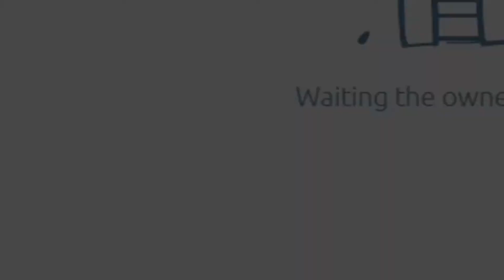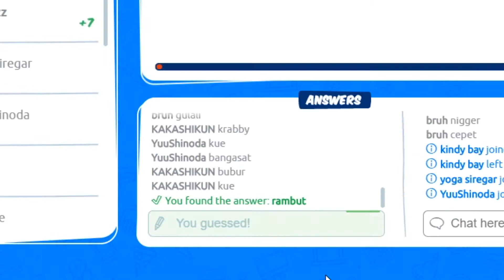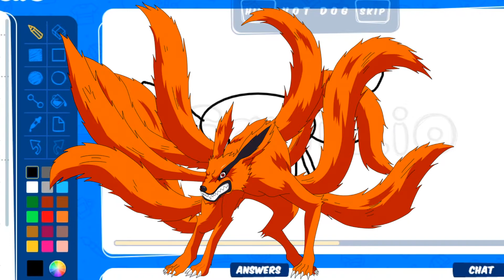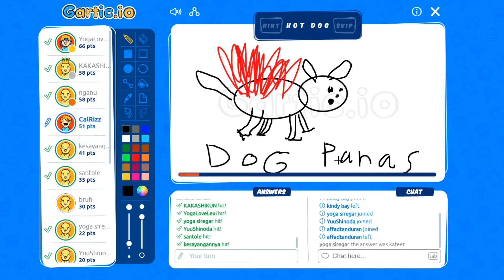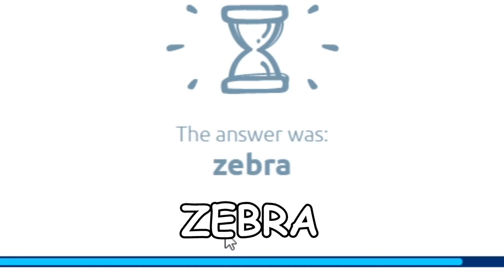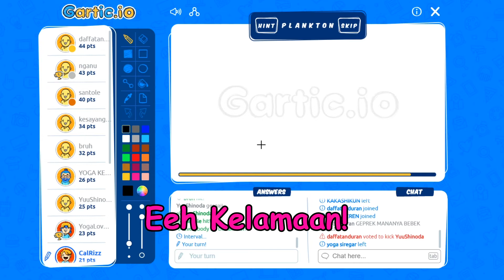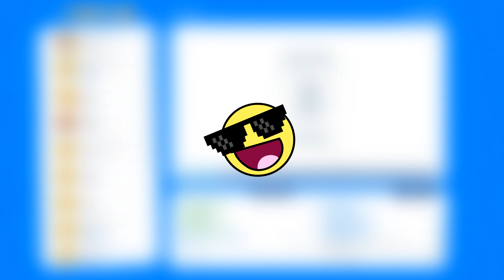Gartic IO | NGE TEST IQ TAPI MINUS SEMUA | Gartic IO Indonesia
Gartic io itu Game tebak Gambar Online yang bisa lo mainin secara langsung dan (Alhamdulillah) "Gratis" Di browser lo semua, jadi yang punya temen dan pengen test IQ kalian dan lucu - lucu sama temen, bisa langsung di coba. Siapa tau ternyata lo yang paling pinter (atau yang paling Minus) dan game ini ada bahasa Indonesia nya jadi tenang aja! eh btw ada yang tau susu momo apaan???

Untuk Video Kali ini segini aja dlu, tapi gua udh ada rencana besar untuk beberapa video kedepannya, dan pastinya gua mau Upload lebih sering kali ini, so stay tuneee!